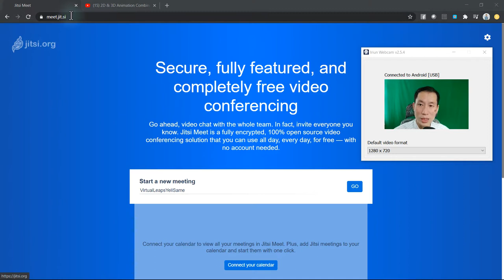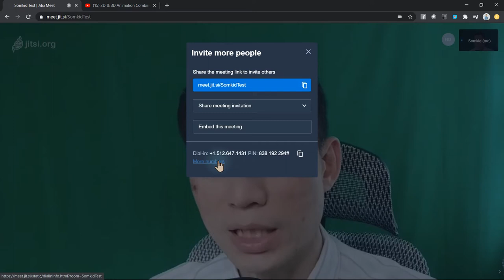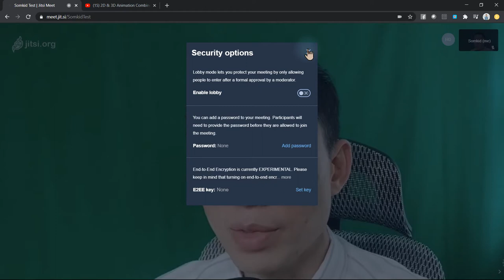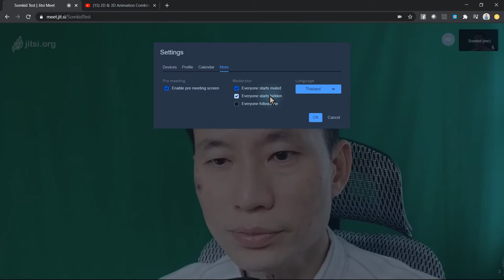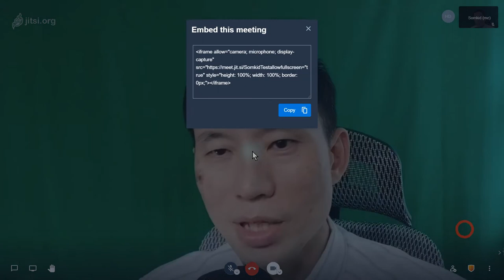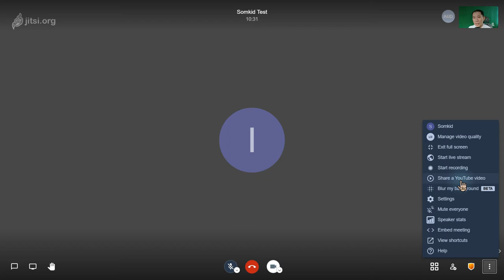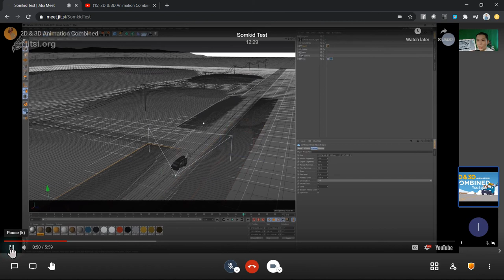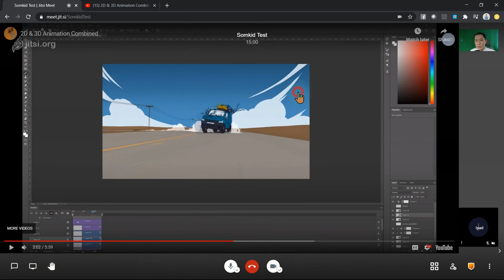meet Jit.si Free Video Conference Review โปรแกรมประชุมทางไกลฟรี jitsi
เป็นโปรแกรมประชุมทางไกลแบบเป็นเผยโค๊ด ที่น่าสนใจตัวหนึ่ง มีลูกเล่นที่มีคนเอาไปพัฒนาต่อยอดมากมาย  ที่สำคัญคือฟรี  ใช้ได้ไม่จำกัดเวลา ใช้ประชุมได้ประมาณ 30 คน กำลังดี รองรับการบันทึกการประชุมเป็นวิดีโอด้วย
ยิงสตรีมเป็นวิดีโอไปที่ Youtube เป็น Live ได้ด้วย รองรับคนชมเป็นแสนได้สบาย

@Somkid Saelee